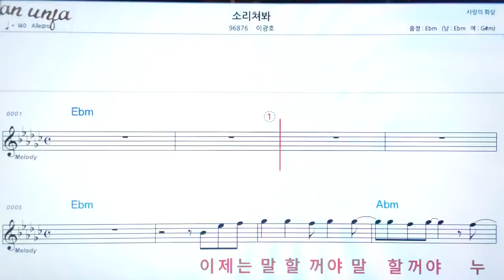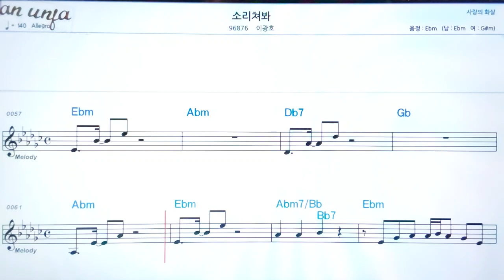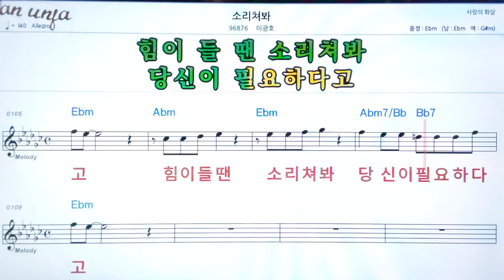소라쳐봐/이광호👍악보, 기타 코드,가사,Karaoke*가라오케 반주